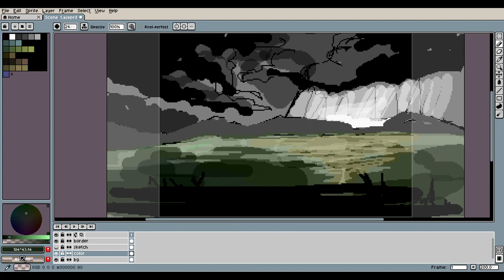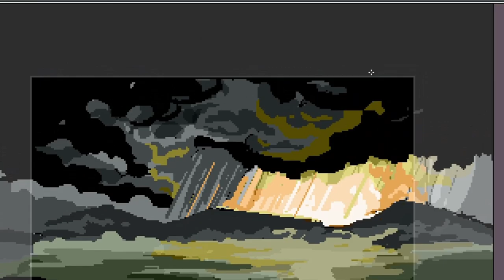Pixel Art Landscape Timelapse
Here's a quick timelapse of a landscape study. I want to create a pixel art short film some time soon and this could be used in one of it's scenes. 🎨

Also, please check out the game I am working on if you're interested in a fun Pixel Art Action-RPG 🎮
Any kind of support is really appreciated! ❤❤